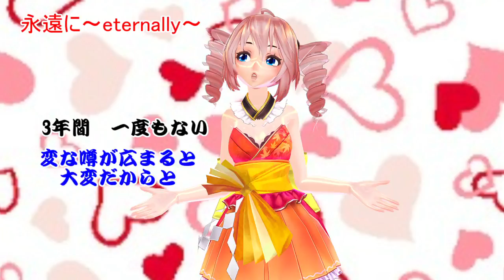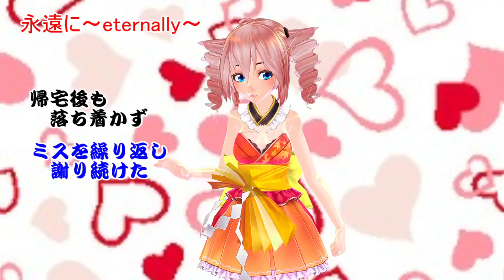【MMDカラオケ】永遠に～eternally～【OffVocal】